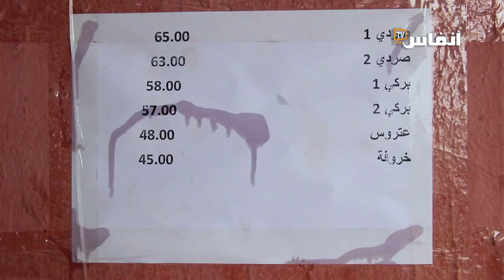بائع غنم: الغلا خارج عن إرادتنا.. ماشي حنا لي درناه.. دارو السوق والمازوط والحكومة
# أخبار_عاجلة